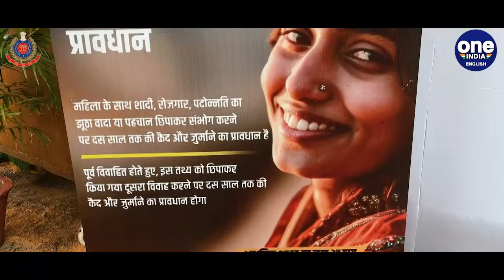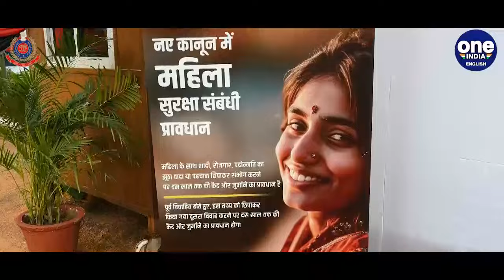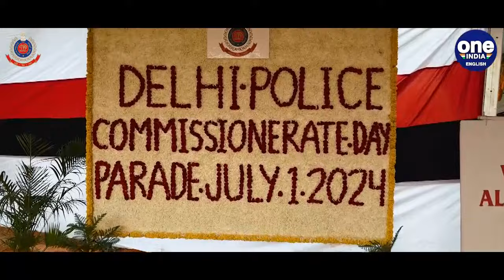Delhi Police Commissioner Addresses New Criminal Laws Implementation at Commissionerate Day Parade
Join us for the Delhi Police Commissionerate Day Parade at the New Police Lines, where officials discuss the implementation of new criminal laws. Watch as Delhi Police showcase their readiness and commitment to public safety.